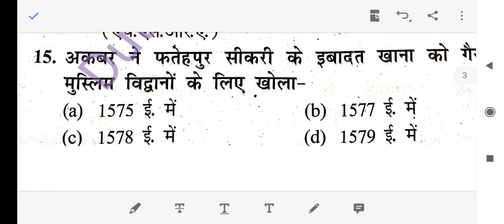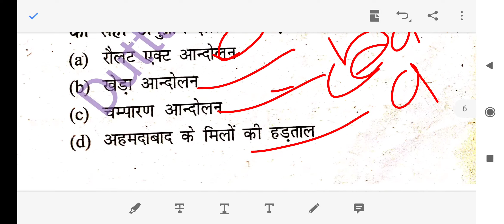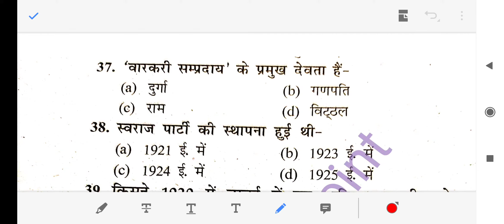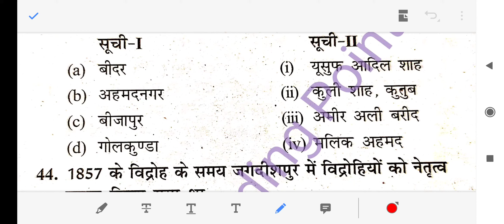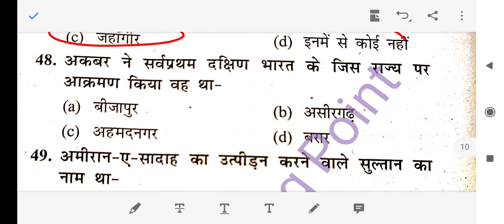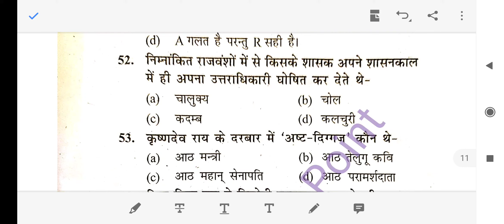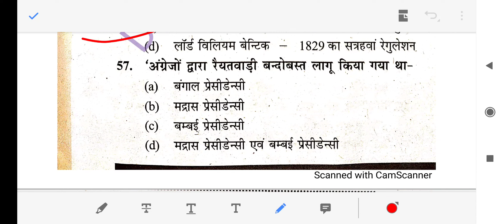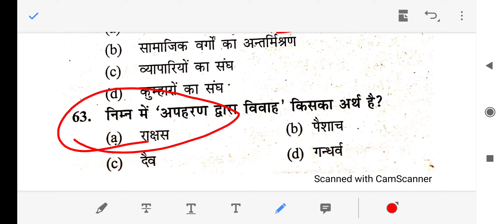UP TGT 2021 history practice set 23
UPTGTPGT2021historypractice set16
UP TGT history practice set
UP TGT history
Hello friends

We have compiled your topmost important questions which have high probability of asking in this year in all government examinations. You should check yourself how much you are prepared for Exams by trying to answer these beforehand. And do not forget to revise these questions on the day before your examination.